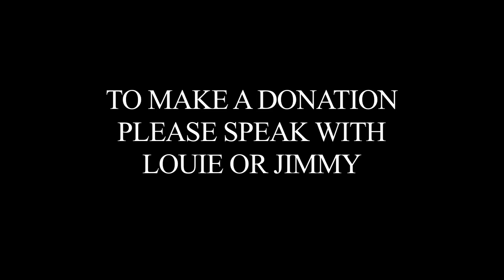Coast 2 Coast 2015 Promo Video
This is a short promo video about what Coast 2 Coast does for dancers throughout the United States of America. Are you interested in participating or making a donation? for more information!